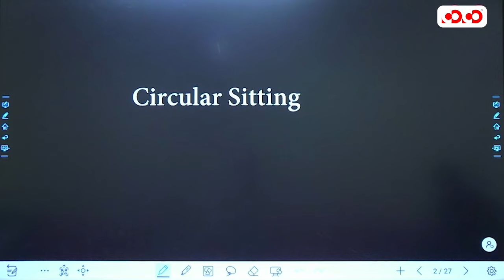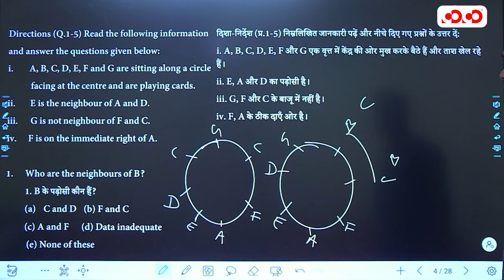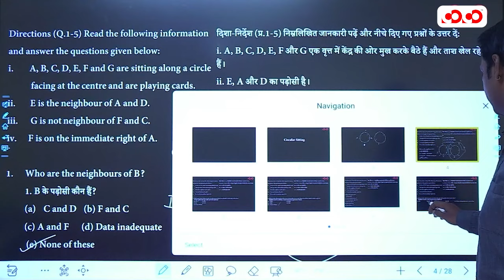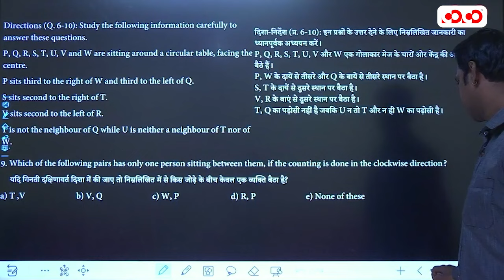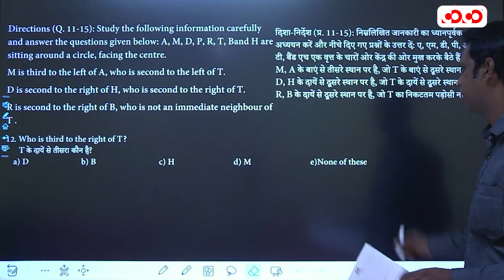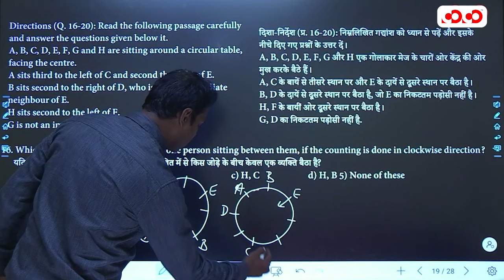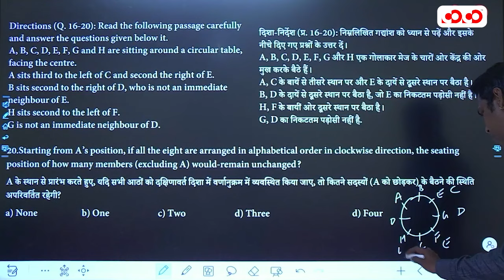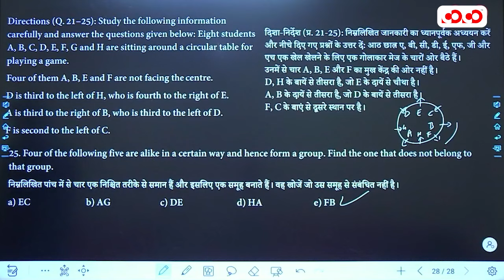Circular seating arrangement | गोलाकार बैठने की व्यवस्था| Lec-12 | MCQ Series | David Sir